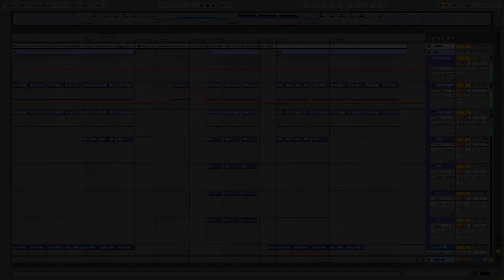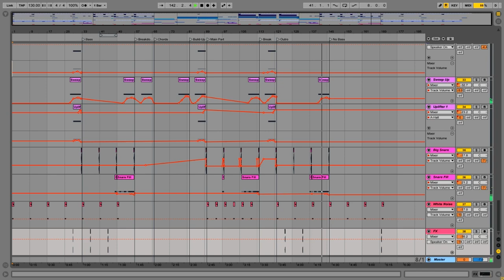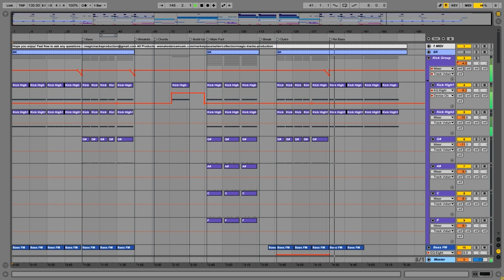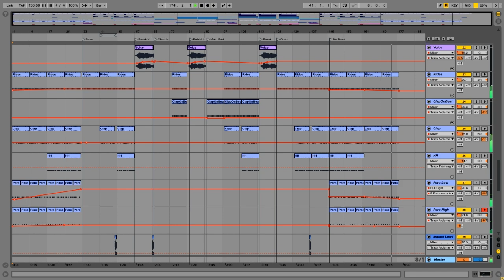Ableton Live Project Template - Neverending Trance (Andrew Rayel Mark Sixma ASOT Style)